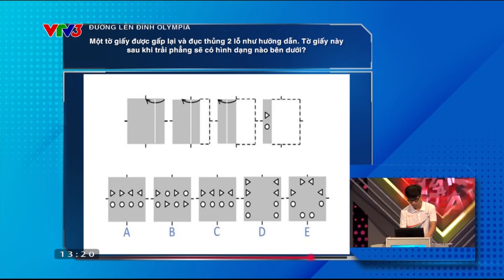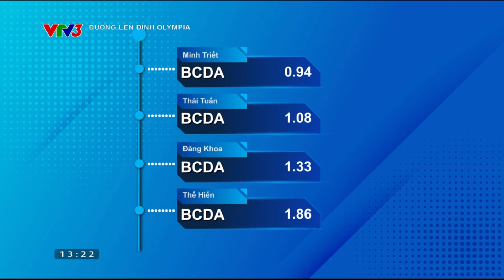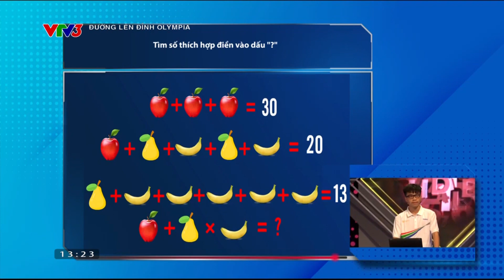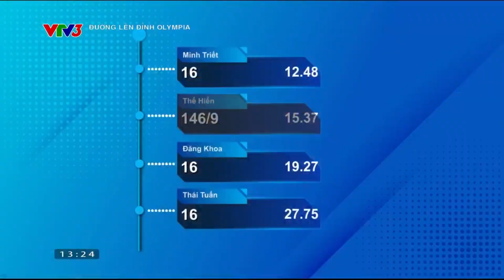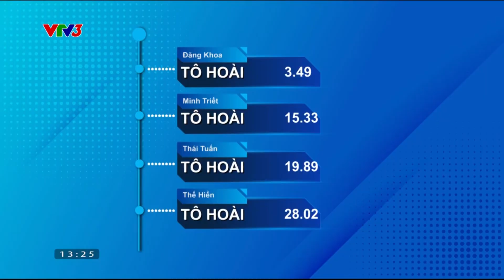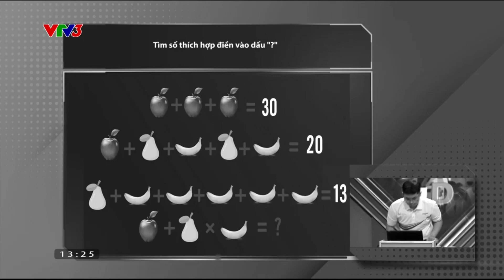4 THÍ SINH CÙNG NHAU "BỨT TỐC" TRONG PHẦN THI "TĂNG TỐC"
Phần thi tăng tốc trong cuộc thi tháng không thể làm khó 4 bạn thí sinh!
Chương trình "Đường lên đỉnh Olympia" được phát sóng vào lúc 13h Chủ Nhật hàng tuần trên VTV3. Mời quý vị đón xem.

Xem thêm các chương trình đặc sắc của VTV3 tại:
Fanpage: